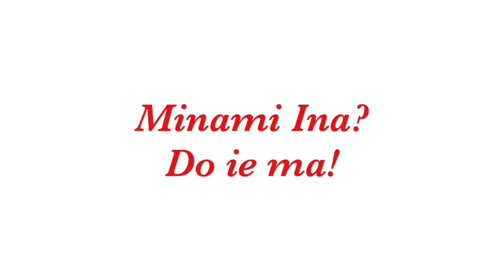Daily Vlog #10 | Bahasa Indonesia VS Bahasa Melayu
Hari ini aku sama temanku Eka dari Singapura coba untuk mencari tahu perbedaan makna dibalik beberapa kata dalam bahasa masing-masing (bahasa Indonesia dan bahasa Melayu).